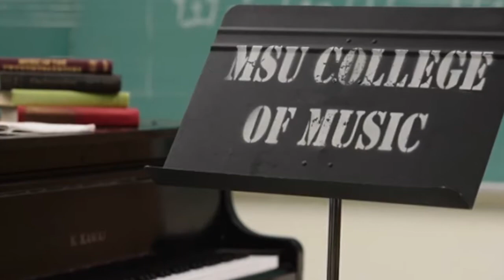TIME GONE BY by Christian Kolo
For English horn and string quartet
NEW MUSIC READINGS BY MEMBERS OF THE DETROIT SYMPHONY ORCHESTRA
COLLEGE OF MUSIC | COMPOSITION AREA
Monica Fosnaugh, oboe / English horn
Mingzhao Zhou, Sheryl Hwangbo, violins
Eric Nowlin, viola
Una O'Riordan, cello
Recorded and mastered by Charlie Han
Photo by Mark Sullivan
Event director: Zhou Tian